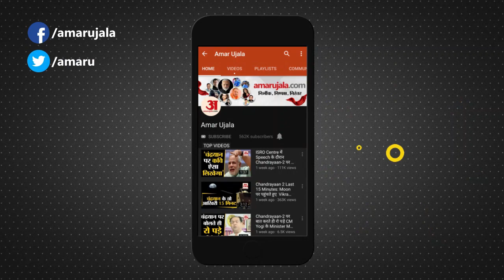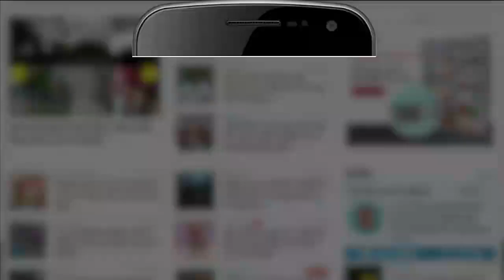Chandigarh News: Star Hockey खिलाड़ी Poonam Malik की हुई Engagement, 9 March को होगी शादी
Olympic में हिस्सा ले चुकीं देश की चर्चित Hockey player Poonam Malik जल्द ही शादी के बंधन में बंधने जा रही हैं। Poonam Malik ने Assistant Sub Inspector Sunil Khayalia से रविवार को engagement की है। Haryana के Hisar जिले के Umra Village स्थित Hockey player Poonam Malik के आवास पर दोनों परिवारों ने एक सादे समारोह में सगाई की रस्मों को पूरा किया।